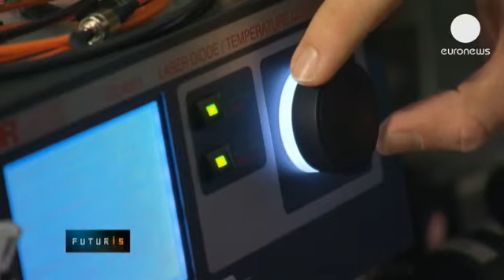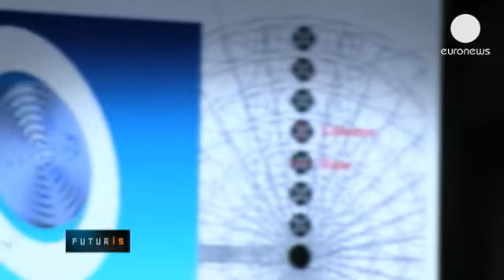В Ирландии нашли формулу чистой воды - futuris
Счастливые рыбы живут ... в Ирландии.  Неслучайно: ведь они обитают в аквариуме, воду в котором очищают по новейшей технологии фотокатализа. Речь идет о разрушении химических соединений, уничтожении вирусов, запахов под воздействием ультрафиолетовых лучей. Которые в свою очередь производятся не привычными ртутными лампами, но светодиодами. Технология - результат работы консорциума ученых и производственников, объединенных Европейским исследовательским проектом в ирландском Корке. Ключевой элемент технологического процесса - двуокись титана, способная под воздействием прямого солнечного света расщеплять органику.

Участник  проекта Патрик Данлоп рассказывает и показывает: "Мы разработали  модуль для очистки воды, который содержит технологически связанные между собой  фотокаталитический реактор, на поверхность которого нанесет  диоксид титана, и источник ультрафиолетового излучения. Вот сюда вода  поступает из аквариума, проходит  вокруг спирали реактора и возвращается в аквариум".

Использование ультрафиолетовых установок для очистки воды в бытовых и промышленных условиях практикуется уже не первый десяток лет и имеет массу преимуществ перед химической очисткой при помощи реагентов. Переход на диодные технологии требует тщательного  изучения параметров излучения. Вопрос номер один:  в каких условиях и в каком диапазоне свет становится бактерицидным?

Лайм Льюис комментирует: "Свет лежит в узком диапазоне спектра, его характеристики зависят в том числе от химического состава использованных полупроводников. Варьируя состав полупроводников, можно создавать светодиоды для всевозможных длин волн. Вот этот момент им и изучаем экспериментально".

Ученые обещают  превратить громоздкие и объемные ультрафиолетовые установки вчерашнего дня в легкие, компактные и высокоэффективные устройства. Как следствие,  промышленный спрос на них  растет и будет продолжать расти, утверждает координатор проекта Нейл Болстер: "Мы переживаем настоящий прорыв в  этом секторе. Спрос на ультрафиолетовые светодиоды растет и будет расти, мы уже получаем множество заказов и запросов со стороны людей, которые пока эти технологии в своем производстве не применяют, но с замиранием сердца ждут, когда они смогут наконец интегрировать их  в производство и расширить, оптимизировать  выпускаемый ассортимент".